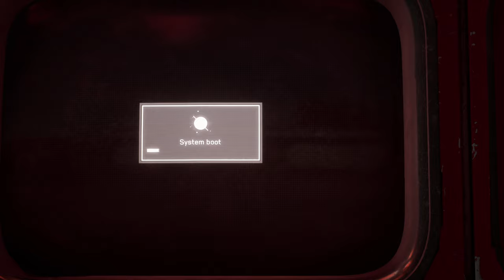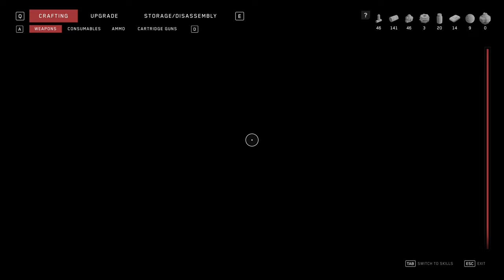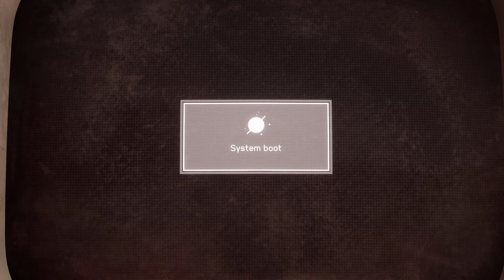Atomic Heart - 008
there was a bug and i had to reload in the middle of the episode...

[steam]